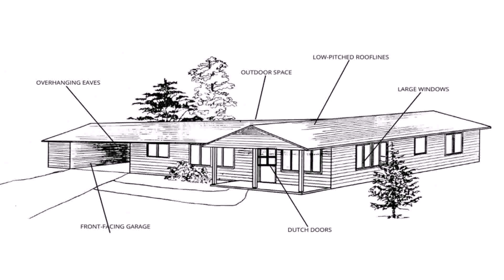Interior Design Ideas For Ranch Style Homes